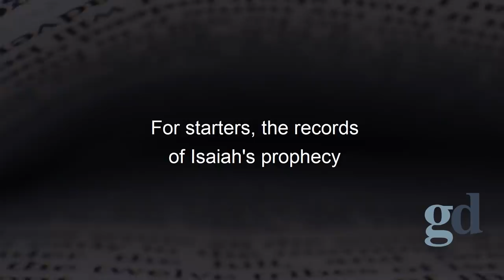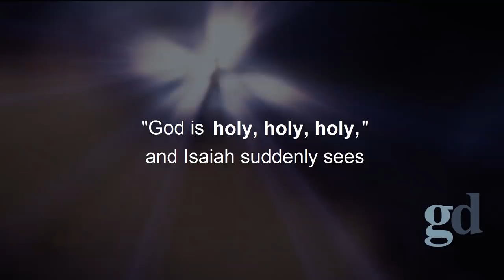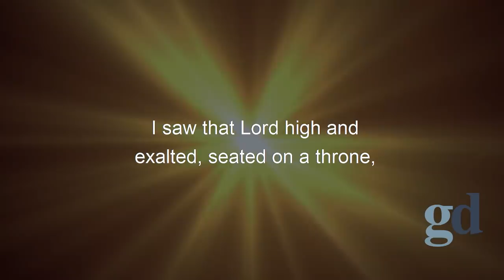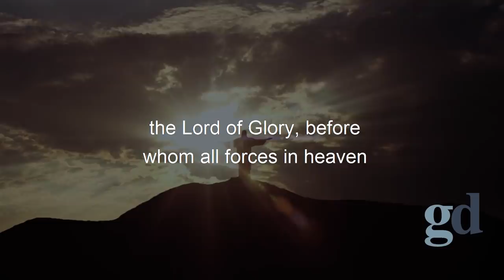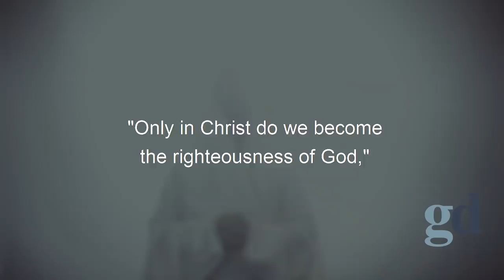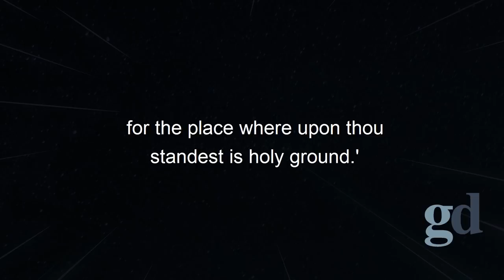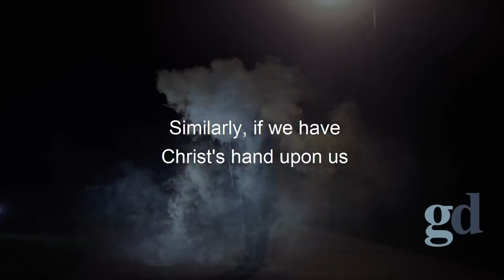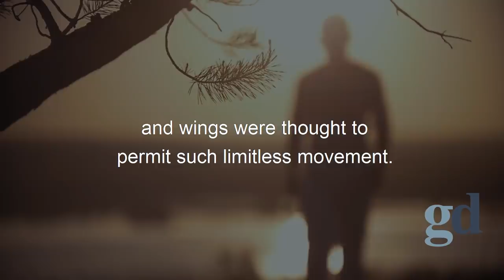Seraphim: The Fiery Ones That Isaiah Saw (Biblical Stories Explained)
Title:  Seraphim: The Fiery Ones (Biblical Stories Explained)